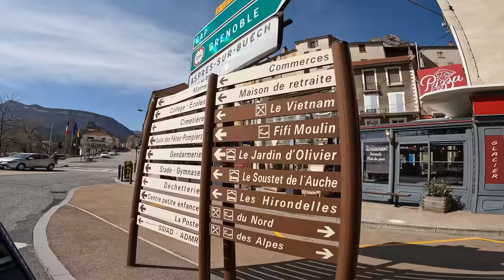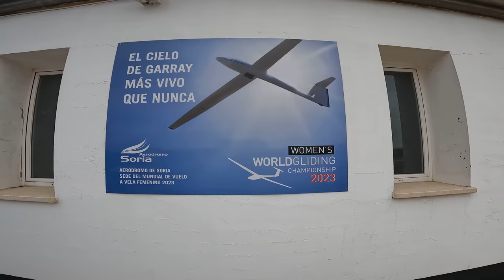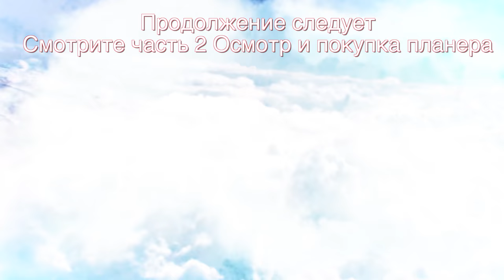Покупаем планер по цене параплана. Едем в Испанию за SF 27 Scheibe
Объявление мечты - 2400 евро за планер SF 27 Scheibe с прицепом. Год выпуска 1965. Налет 1600 часов. Состояние хорошее. Деревянный, а значит при должном уходе летать может вечно.
Мы стартуем из Франции в Испанию. В этой первой части все про наши дорожные приключения этой позитивной экспедиции.
Во второй части все про осмотр, покупку и разборку планера
Пишите, как вам наземные ролики. Что хотите увидеть, на что обращать больше внимания.

Игорь Волков.